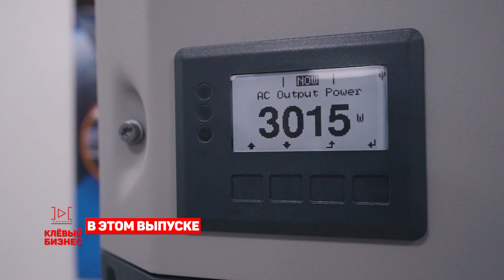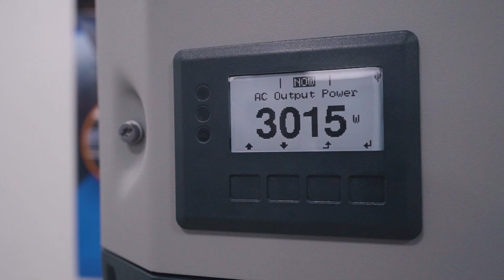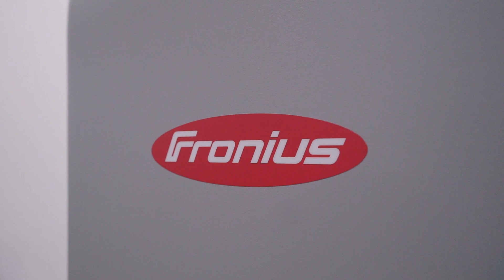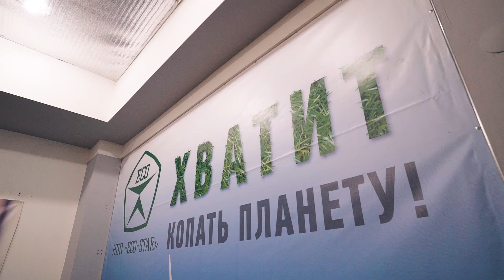Как заработать на солнечных панелях? Альтернативная энергетика. Солнечная электростанция.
Солнечная тема выпуска  - бизнес на альтернативной энергетике.

В развитых странах Европы уже давно используют солнечные батареи и ветроэлектостанции  для получения альтернативных источников энергии. Люди ставят солнечные панели для дома, ветрогенераторы  и используют зеленую энергию как для своих нужд так и продают альтернативную энергию государству, зарабатывают на зеленом тарифе и сохраняют экологию одновременно.

Целые поля из ветряков и солнечных панелей  можно увидеть вдоль дорог , но также небольшие солнечные электростанции есть и в частных дворах.

Все нюансы установки  солнечных и ветроэлекстростанций  узнали в компании, специализирующейся на их установке «Ветер».

Говорили об установке  солнечных панелей,  сколько необходимо инвестировать в ветрогенераторы и солнечные батареи и сколько можно заработать на зеленом тарифе,  сроки окупаемости солнечной электростанции для дома, законодательной базе солнечной энергетике, опыте компании «Ветер»   в альтернативной энергетике.

Бизнес на альтернативных источниках  энергии мечта многих предпринимателей, которая может стать  реальностью.

Пишите в комментариях  о своих бизнес мечтах и идеях , интересно узнать о чем мечтают  наши зрители!